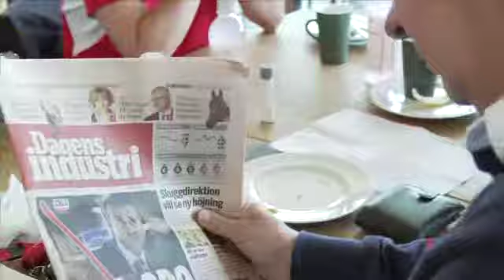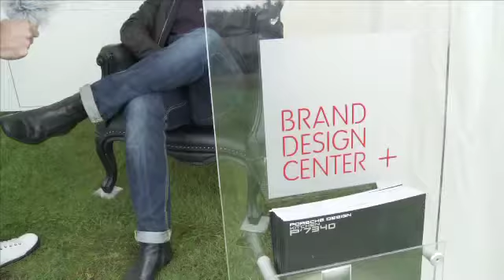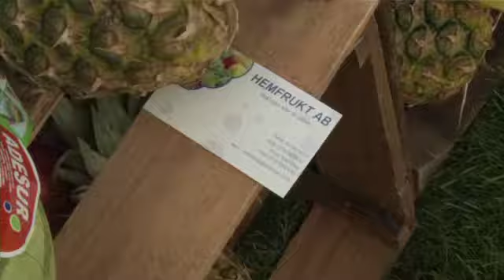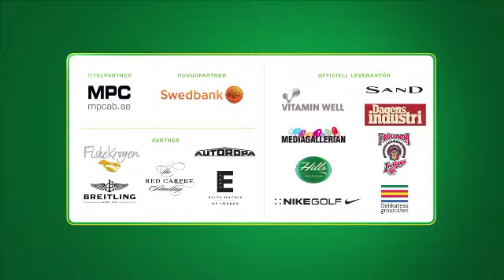MPC Stjärngolf 2010 - Göteborg Deltagarfilm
Företags- och kändisgolf där varje företag ställer upp med ett lag om 3 personer där varje lag "förstärks" med en känd profil vilket ger evenemanget den stjärnglans eventet önskar. Tävlingen spelas över 18 hål, där lagtävlingen har högsta prioritet, men även individuella resultat kommer premieras.